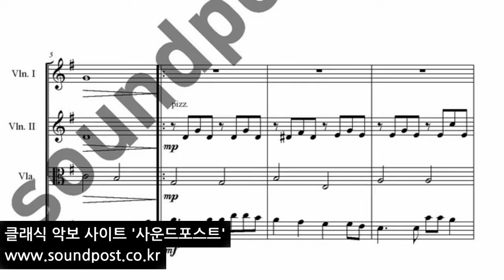해바라기 -사랑으로 악보: 바이올린, 바이올린, 비올라, 첼로